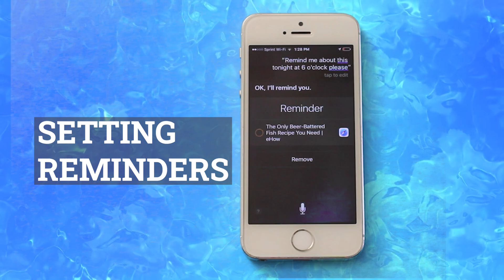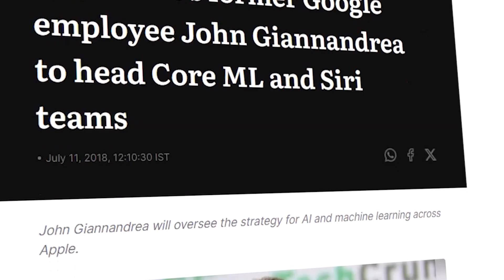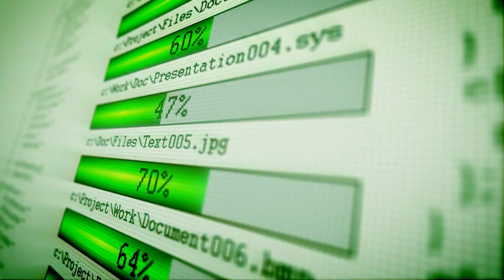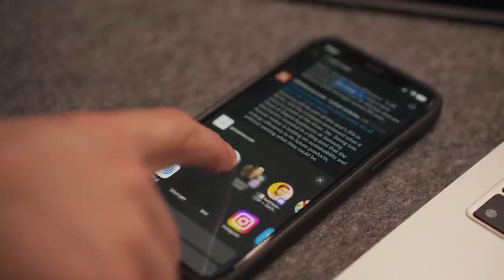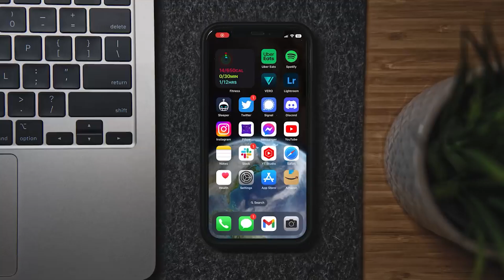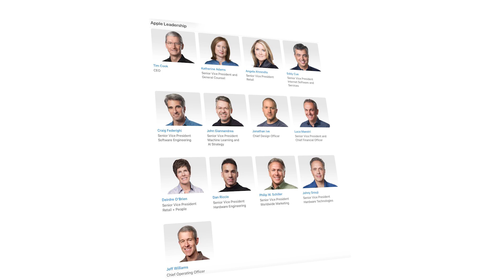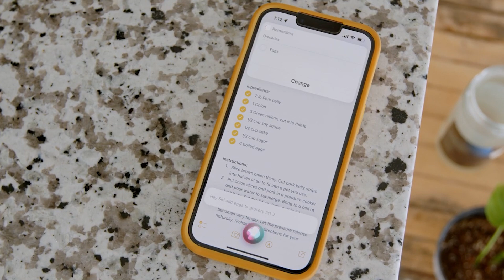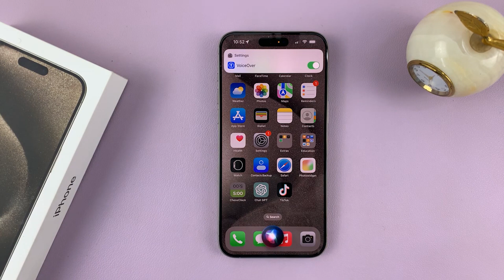Why Apple Might Takeover The AI Race in 2024!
In this video, we'll explore how Apple might become a leader in the AI race in 2024. We'll dive into Apple's AI strategy and see how they are using Apple AI to innovate and stay ahead of the competition.

🙏 Learned something new? Hit LIKE! 👍 (It helps us A LOT) 🙏